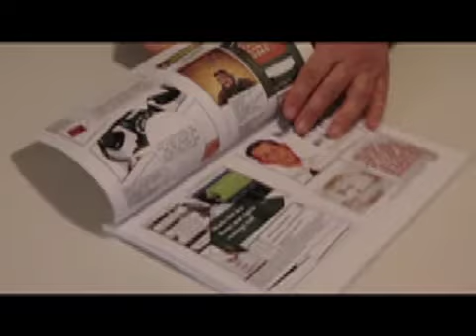Did your Los Angeles Medical Marijuana Letter Get a Closure Letter? Join The Suit, Stop the Ban.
is the internet home of civil rights attorney Stewart Richlin, Esq.  We got a partial preliminary injunction about 2 years ago and we are typing away at briefs aimed at doing it again.  We have more experience, more cases that go our way, and more victories to our credit including the first and I believe only Long Beach collective to obtain an injunction against their ordinance; that was last week.  Two weeks ago we had a similar victory in Riverside.  We are on a heater!  Since the Los Angeles ordinance has some of the same legal achilles heels as the Long Beach one we just got a TRO against, we are looking forward to a hat trick!